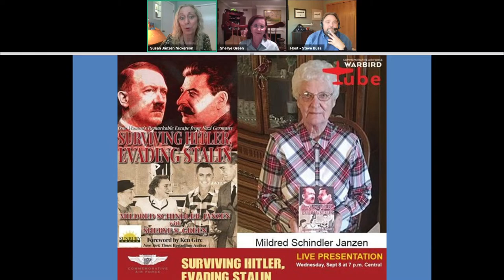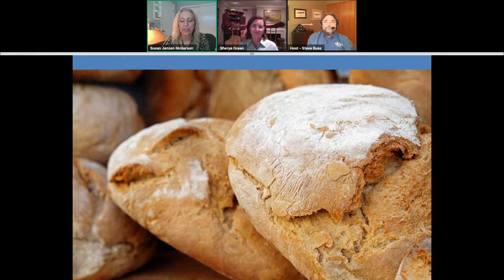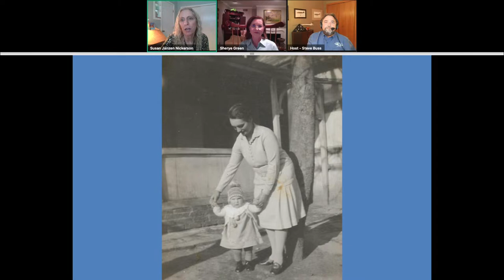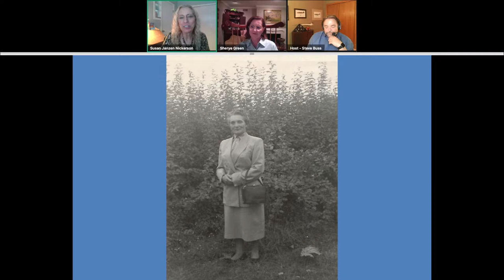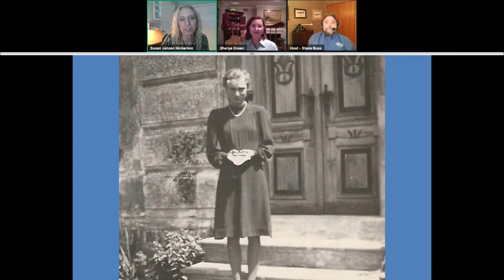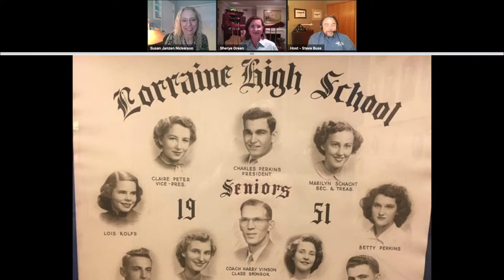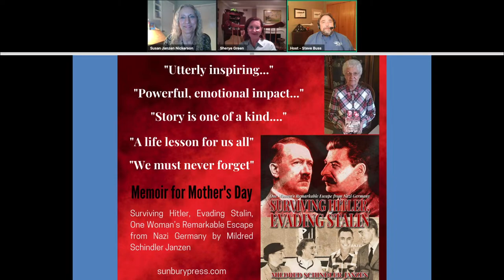CAF Warbird Tube - Author of "Surviving Hitler, Evading Stalin"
The story of  Mildred Schindler Janzen, one woman's remarkable escape from Nazi Germany. Join author Sherye Green and Mildred's daughter, Susan Janzen Nickerson, for a riveting story about survival.